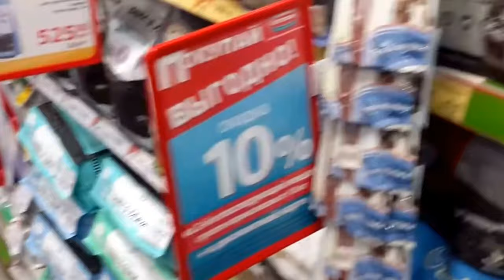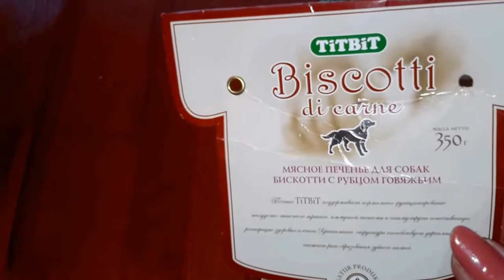24.12. 2017 ЛЕО ИДЁТ В МАГАЗИН "БЕТХОВЕН" ЗА ВКУСНЯШКАМИ.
Магазин товаров для животных "Бетховен"(их в Москве много) находится недалеко от нас. И мы заходим туда иногда и с Лео. Раньше там Лео узнавали, а сейчас, видимо, коллектив обновился и даже я никого не узнала.
В этом магазине в отделе для грызунов я и покупала опилки для проращивания в них картофеля, лука.
Вкусняшки для Лео мы купили- печенье из говяжьего рубца, а вот комбинезон нет- нам нужен комбинезон просто "от грязи"-из ткани болонья, а в наличии оказались все комбезы на утеплителе. Ну ничего, на первый случай есть старенький, оставшийся от предыдущей собачки, просто он уже ветхий. Ближе к весне купим.